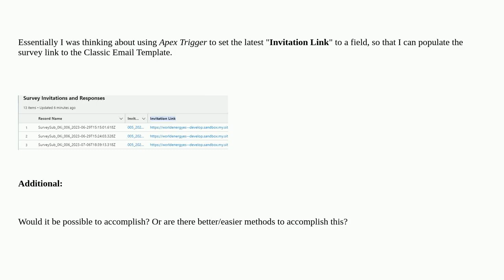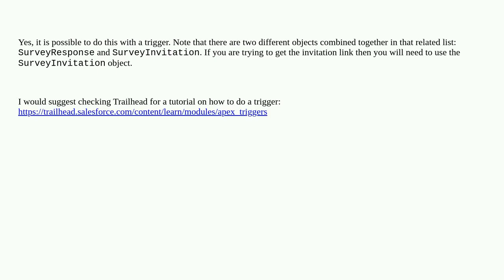Salesforce: Is it possible to query data from the Survey Invitations and Responses list via Apex ...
Is it possible to query data from the Survey Invitations and Responses list via Apex Trigger?

A special thanks goes out to the community

  apex trigger survey